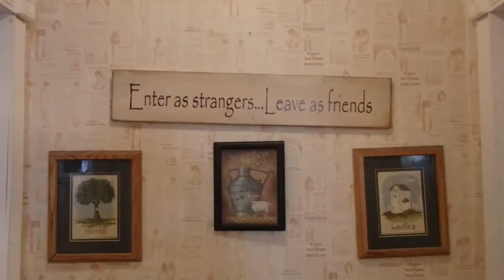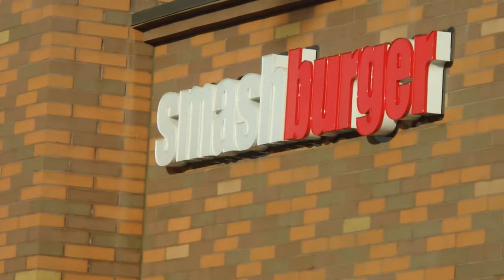Arizona Vlog pt 3/3: Sedona, Go Home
After hanging around the house on Tuesday, we hike in Sedona on Wednesday and fly home on Thursday.